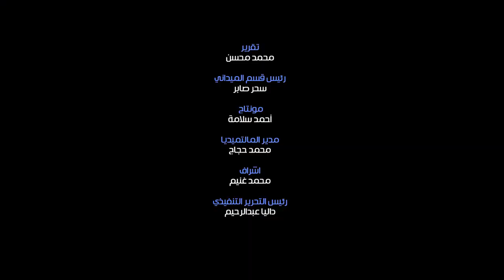انهيار الفنانة هالة صدقي لحظة وصول جثمان فاروق الفيشاوي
رصدت عدسة البوابه نيوز إنهيار الفنانه هالة صدقي، بعد صلاة الجنازة على الفنان الراحل فاروق الفيشاوي
حضر نجوم الفن الى جنازة الفنان فاروق الفيشاوي، بمسجد الدكتور مصطفى محمود بالمهندسين،
يذكر أن الفنان فاروق الفيشاوي قد توفي صباح اليوم 25 يوليو ، عن عمر ناهز 67 عاما بعد صراع مع مرض السرطان، وكن الفيشاوي يعالج في مستشفى ابن سيناء في الجيزه، وسرعان ما تدهورت حالته الصحية، ودخل في غيبوبة كبدية إثر توقف الكبد عن العمل مما أدى إلى وفاته في الحال.